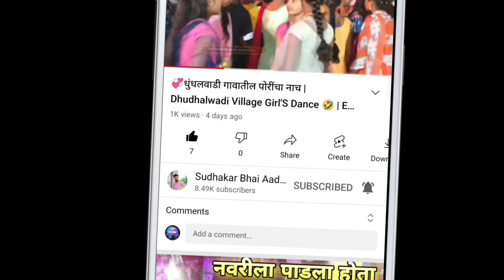दिसाया लहान पोरी...💕 पण तगडा डान्स💃 केलाय पोरीने 😍 | व्हिडिओ नक्की बघा